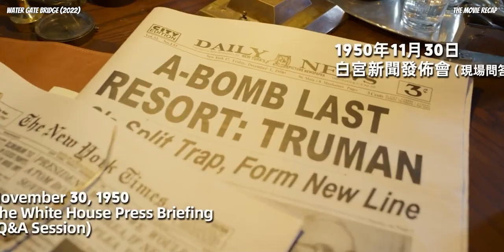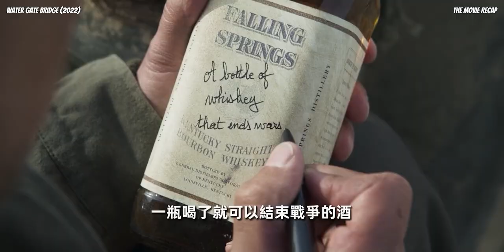US Forces Needed To Regroup At The Nearby Port, So The Chinese Blew Up The Bridge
Following the Chinese People's Volunteers soldiers during the Korean War, and the troops have been handed a new mission. Their task is to attack a crucial bridge which is on the retreat route of American troops.